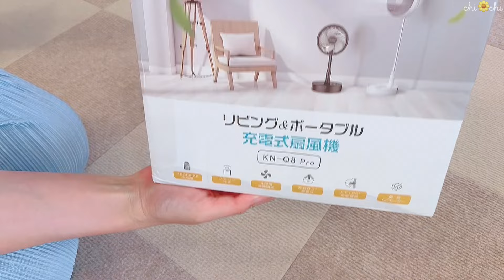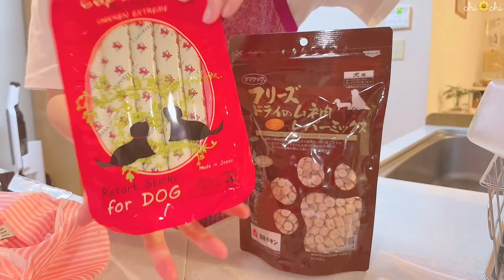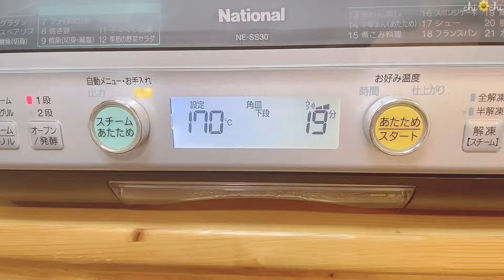節電しながら涼しく過ごす梅雨の日常🎐🫧🍧暑い日に食べる麺料理や鍋レシピ📝👩‍🍳🍉おすすめコードレス扇風機紹介など🎐🌬️half week vlog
節電しつつ梅雨のジメジメにも負けない☔️🍧
そんな快適な我が家を叶えたくて、工夫しながら夏の予行練習をする日常です🎐🍉☀️

▽KEYNICE KN-Q8Pro 折りたたみ式扇風機
↓↓Amazon商品ページリンク🔗↓↓
【10%OFF chi*chi視聴者様専用！】
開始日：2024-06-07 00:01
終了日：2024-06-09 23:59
プロモーションコード：8GKAHAOF

今回、チャンネル初のプロモーション動画を投稿させていただきました🌷
Greeshow様、お声がけいただき本当にありがとうございます✨

実は企業様からPRのご依頼をいただいたことは何度かあるのですが、
動画の内容はわたし自身と視聴者様のニーズを重んじているため
なかなかお受けできずにおりました🥲
ですので今回は、"お安くて良いもの"が大好きなわたしにとって
「本気で視聴者様にお勧めできる」商品です🌟
初陣ではございますが、楽しくご視聴いただけたら幸いです😊♡

00:00 -
02:50 コードレス扇風機紹介
06:59 -

『見栄を買わず、心に投資』
流行や情報はほどほどに、現実を受け入れ、
自分とよく向き合い、お金の価値を考え
そして"身の丈に合う"幸せを探求する
アラサー主婦のライフスタイルvlogです。
安くていい物を探すのが好きです🌷
のんびり暮らし、年に数回旅行をしています🚗
視聴者様が手軽に実践できるような動画内容にするよう出来る限り努めます。